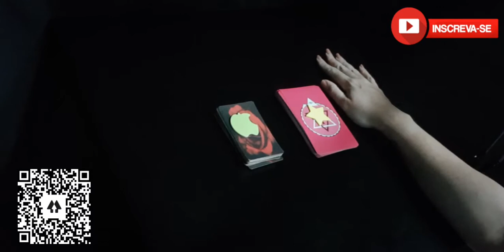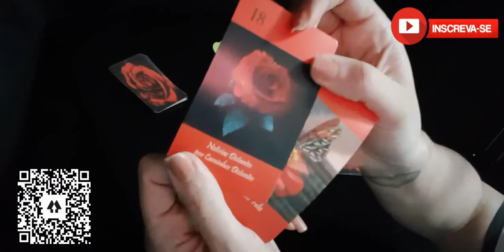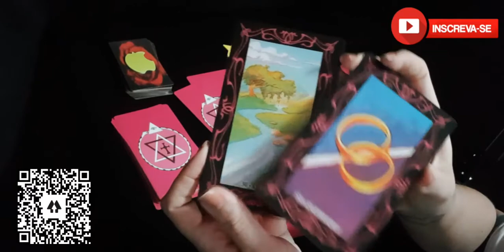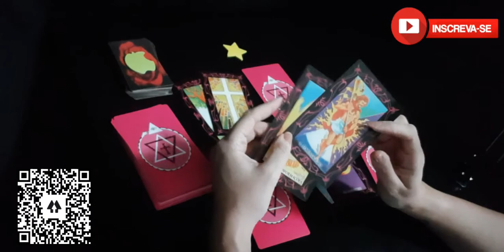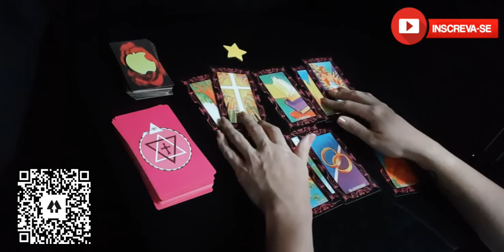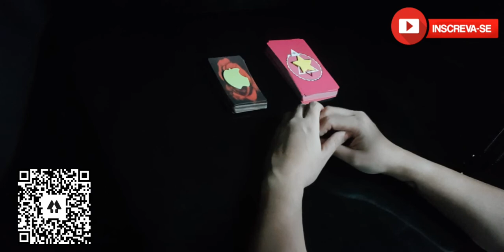✅ "O QUE ELE SENTE POR MIM? VAI SE DECLARAR?" TAROT DO AMOR ❤️️🔮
Descubra o que os oráculos têm a lhe revelar sobre o questionamento mencionado. Limpe sua mente de influências negativas e mentalize com firmeza que a clarificação sobre lhe será entregue.

Gratidão a todos vocês que estão ajudando a cada dia chegarmos a mais pessoas, através do like e inscrição no nosso canal. Temos vídeos de segunda a sexta aqui com diversos temas. Para conhecer mais sobre nosso trabalho acesse e descubra nossas mídias digitais.